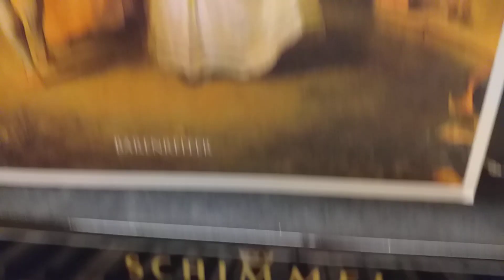音あてクイズ19、超超超簡単、どの高さの音でしょう? 絶対音感、相対音感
音あてクイズ19、どの高さの音でしょう?